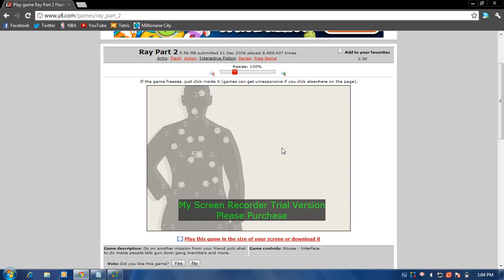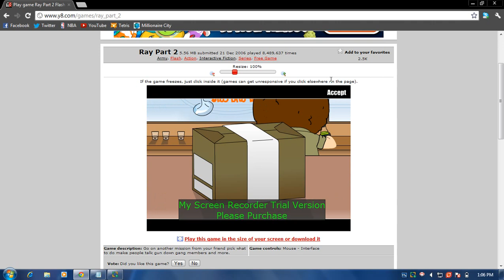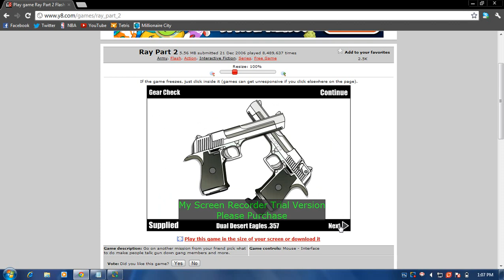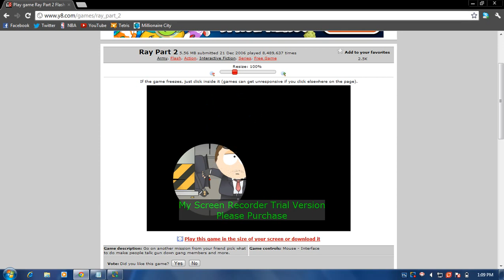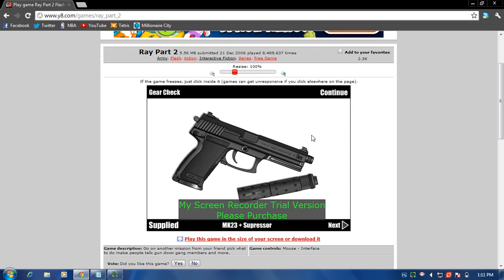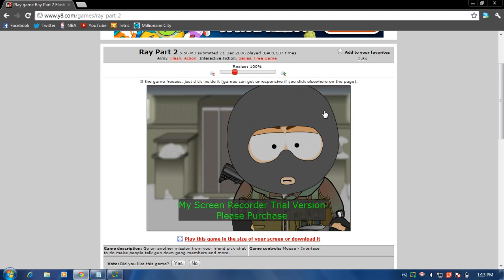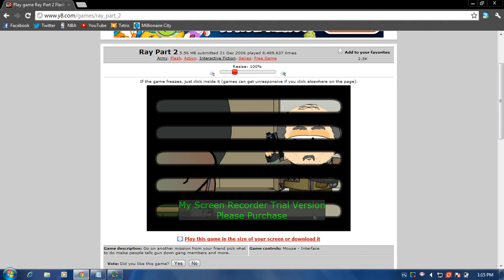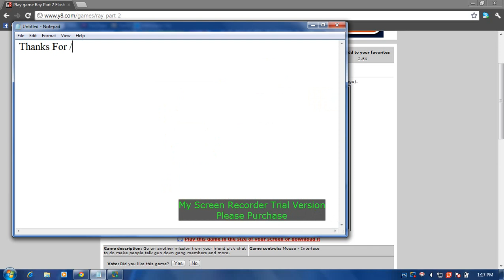Ray Part 2